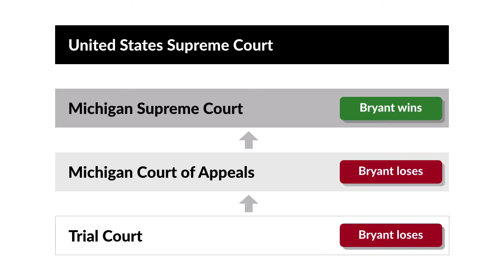Michigan v. Bryant Case Brief Summary | Law Case Explained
Michigan v. Bryant | 562 U.S. 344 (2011)

In a gas station, Anthony Covington lay dying from a gunshot wound. When police officers arrived, they asked Covington about the circumstances of the shooting, including the identity of his assailant. Covington responded that Richard Bryant had shot him. Shortly thereafter, Covington died. In cases such as this one, may officers testify at the assailant’s murder trial using the victim’s out-of-court identification, or would their testimony be inadmissible under the Confrontation Clause of the Sixth Amendment? This question made its way to the Supreme Court in Michigan versus Bryant.

After the officers’ encounter with the dying victim at the gas station, Bryant was arrested and charged with second-degree murder and related firearm charges in state court. At Bryant’s jury trial, the officers testified about what Covington had told them at the gas station. The prosecution offered Covington’s out-of-court statement as an excited utterance, a well-established exception to the hearsay rule. The trial court overruled Bryant’s objection that the officers’ testimony violated the Confrontation Clause. The jury convicted Bryant of all charges.

On appeal, the Michigan Court of Appeals affirmed his convictions, but the Michigan Supreme Court reversed them. The state successfully petitioned the United States Supreme Court to review Bryant’s case.

Want more details on this case? Get the rule of law, issues, holding and reasonings, and more case facts

Have Questions about this Case? Submit your questions and get answers from a real attorney